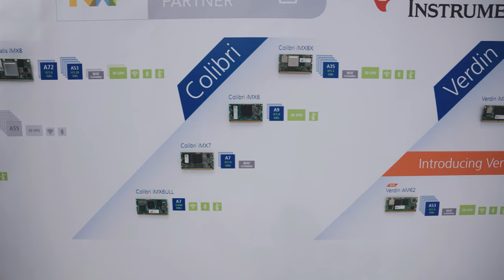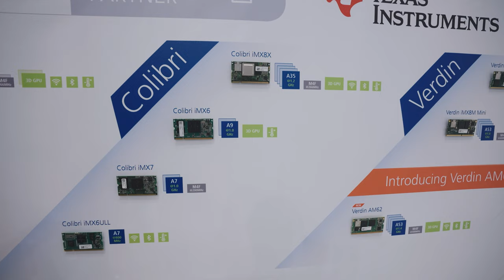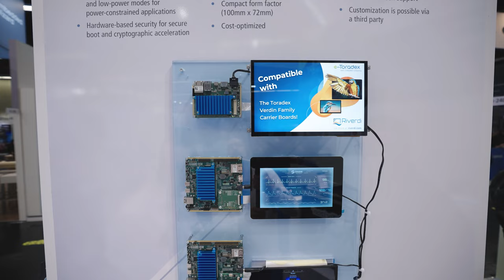Inovações em Hardware Toradex: Destaques do Embedded World 2023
Acompanhe Vagner e Guilherme enquanto eles apresentam as mais recentes inovações em hardware da Toradex na Embedded World 2023. Explore nossas três famílias de produtos dinâmicas - Apalis, Colibri e Verdin - atendendo a diversas necessidades, custos e níveis de desempenho.

Descubra o novo módulo Verdin AM62, com um SoC da Texas Instruments, projetado para atender às demandas de aplicações sensíveis a custos sem comprometer o desempenho.

E explore conosco o ecossistema completo da Toradex, abrangendo displays, câmeras, hardware, software e serviços em nuvem, criado para moldar o futuro de sistemas embarcados modernos.